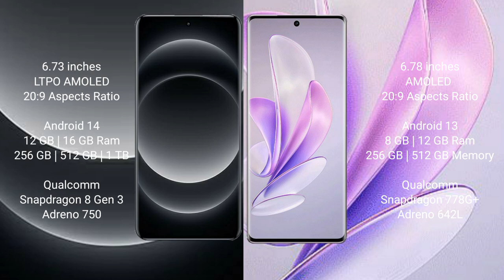Xiaomi 14 Ultra vs Vivo S17 Review